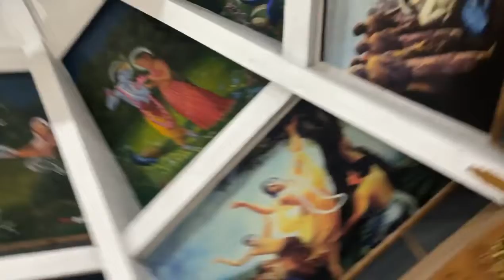International Ambassador Of Sanskrit Maharishi Aazaad Visited At Iscon Temple | Imphal | Manipur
Megastar Maharishi Aazaad In London & Making Biggest Movie On Greatest Writer William Shakespeare.